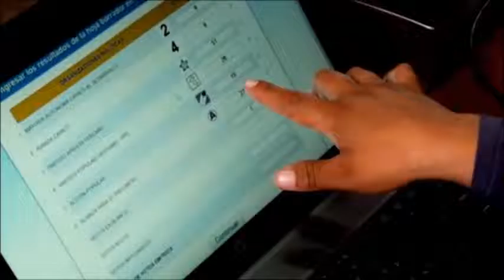ONPE organiza en Piura la primera consulta vecinal de demarcación territorial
Todo listo para que este domingo 23 se realice la primera consulta vecinal de demarcación territorial en seis centros poblados de la provincia de Piura, en la región del mismo nombre. 1,840 electores deben decidir si pertenecen al distrito de Las Lomas o de Tambo Grande.